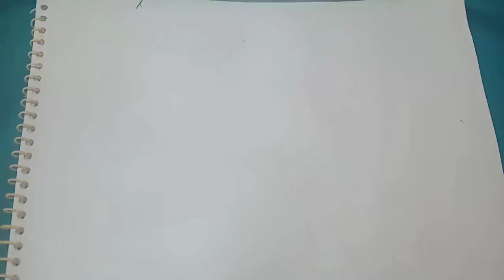Drawing and painting 🎨🎨 Long neck Giraffe 🦒🦒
we make a long neck Giraffe 🦒🦒 for beginners and kids

we make a Giraffe 🦒🦒 it's colour is yellow and brown the giraffe is eating leaves and it is standing in jungle it lives in jungle it is wild animal